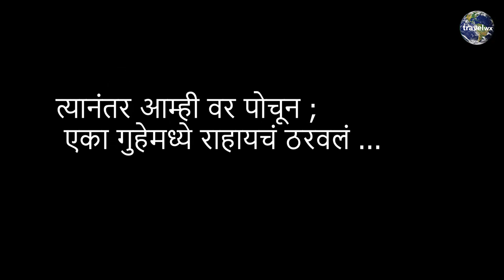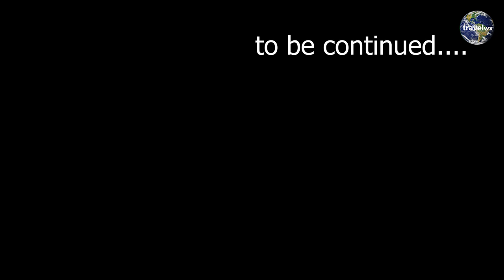Harishchandra gad la nighalo...paus alyamul eka guhet kela mukkam..(part-1)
Harishchandragad part 1

Hello, everyone
A Traveler, and vlogger from Baramati. I Ride motorcycles and create travel vlogs about Indian Places, I also love making Camping Vlogs, Camping in India is a new thing, and I love exploring new camping locations in India.

hit likes.

travel world explore
events
group picnic
bike riding
camping
adventure
activities
places explorer
visit historical places
hill trecking
forts of maharshtra